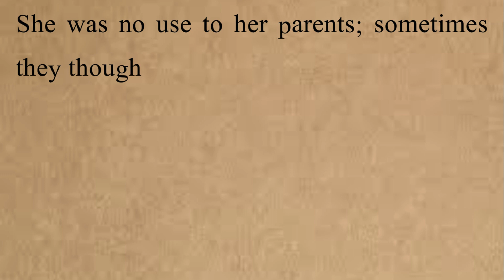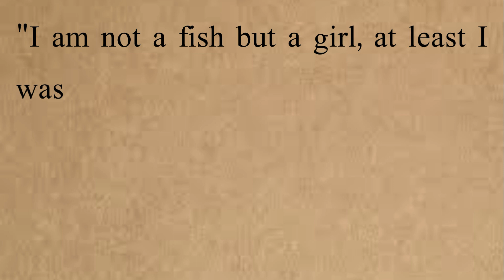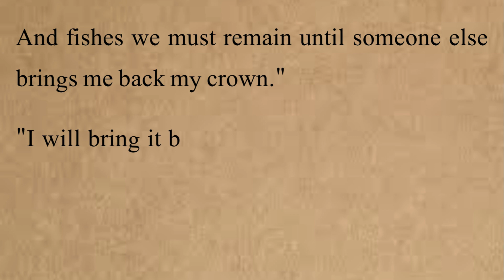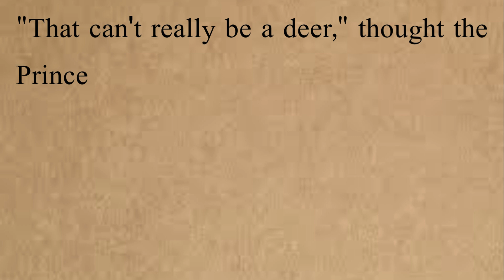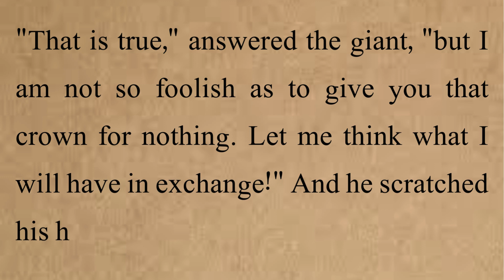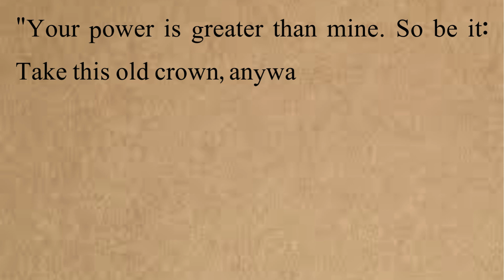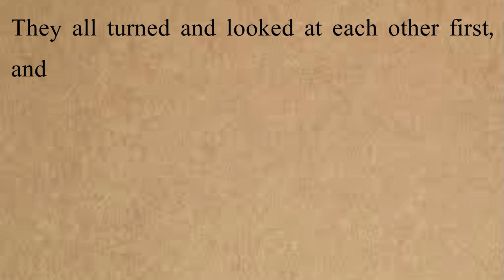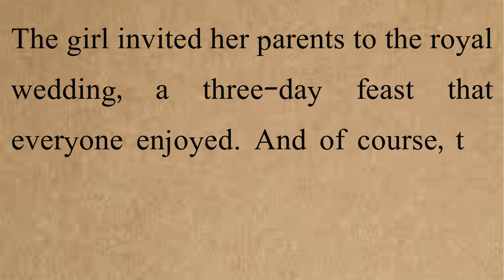Learn English Through Story | The Girl Fish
English story
English listening practice
English conversation
English story for listening
Learn English
Learn English through story
Study English
English audiobook
English stories
Learn English online
Woo English
Ciao English story
4k story in English
Captivating English stories
English vocabulary
English
story in english
bedtime story
kids story in english
bedtime stories
english stories
kids story
kids bedtime story
english story
story english
story